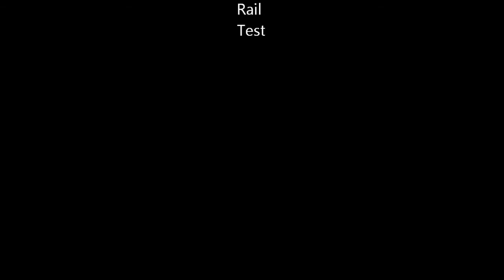Rainy Day Rail Test